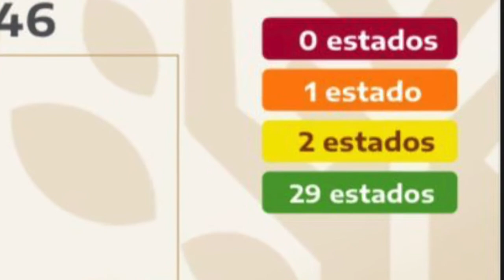LAS NOTICIAS RELEVANTES con David Obscura Periodista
Noticias de Costa Grande, del estado de Guerrero y nacionales.
* A punto del regreso de los cruceros

*Las mejores Bandas de Guerra del país, reunidas en Petatlán

* Rescatan a perro tras explosión de gas